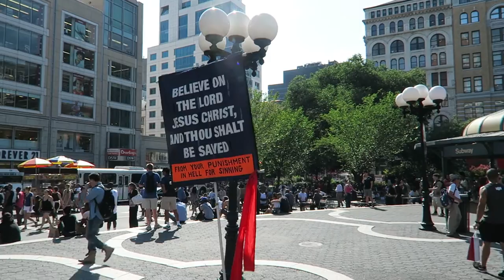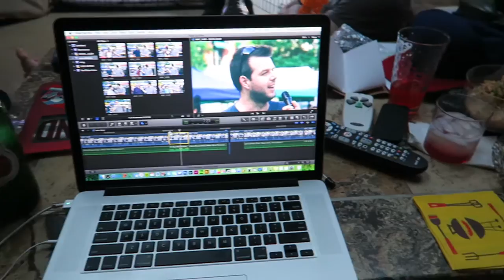Daily Vlogging, Drunk Haul, Meet My Fam, & SELLING MY CAMERA | Chris Klemens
I'VE GOT SOME SURPRISES DOWN BELOW ▼

S N A P C H A T: itschrisklemens

T U M B L R • Use the tag: chris klemens

(Remember to vote up other people who write this!)

FAQ's:

• What camera do you use: Canon 5D Mark II or Canon G7X

• What do you use to edit: Final Cut Pro X on MacBook Pro w/ Retina

My name is Chris, I live in New York City, and make YouTube videos.